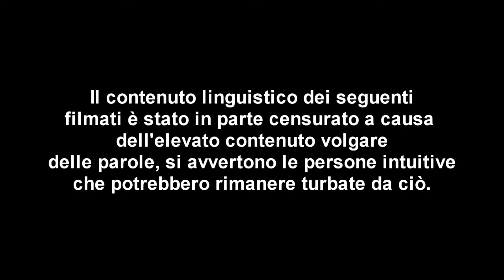Let's Play with Sammy - 2# Call of Duty Modern Warfare 3 (DM)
Qui ho affrontato 3 partite Death Match in varie mappe, e per concludere ho raccolto una serie di momenti di rosik, tutto ciò approfittandone del Free Game concesso da Steam nel mese di settembre, per pubblicizzare gli sconti di CoD MW3, provando finalmente questo FPS di successo, ma.. purtroppo il gioco non è assolutamente all'altezza del nome che porta.. (questo è puramente il mio punto di vista), dopo aver sentito dire che questo titolo fu un reciclo dei suoi precedenti capitoli, beh ora posso solo che confermare, effettivamente la grafica è poco curata o meglio è rimasta tale e quale ai primi 2 capitoli, la giocabilità è poco lavorata, quasi fatta con leggerezza..
Insomma un gioco che non valeva per niente il prezzo a cui era legato..